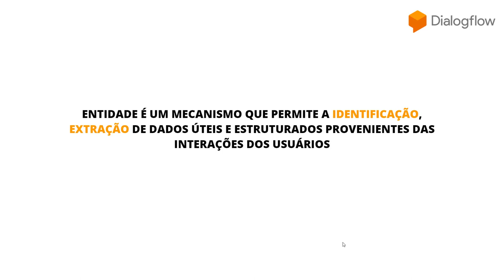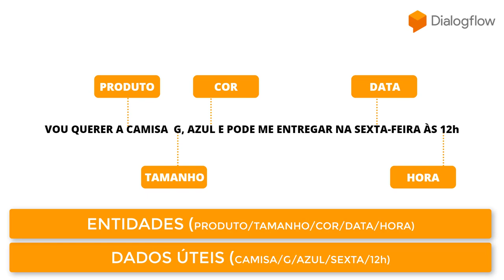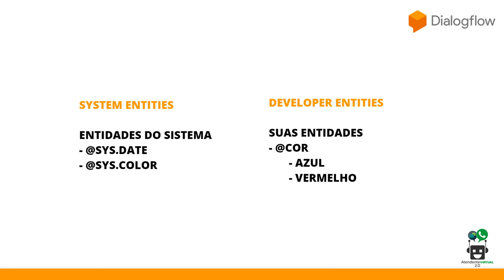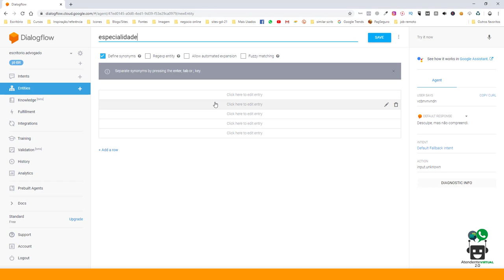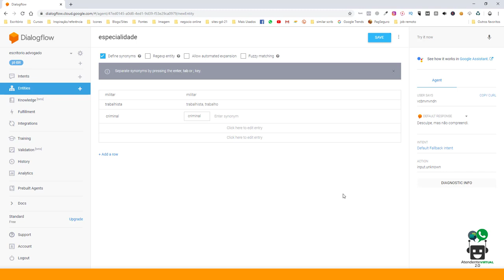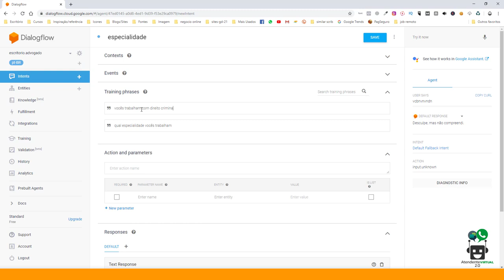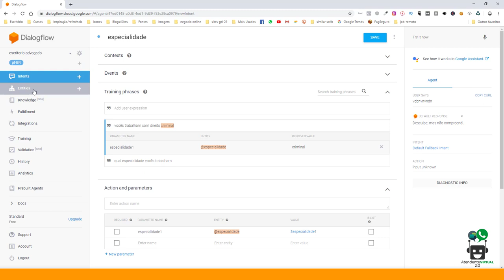DIALOGFLOW ENTITIES AULA 02